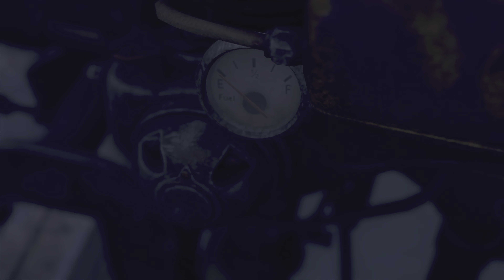Resident Evil 4_CHAPTER 3 ( HEAD FOR THE CHURCH ) PART 2 | 60FPS 4K HDR | KILLING BIG MONSTER FISH.